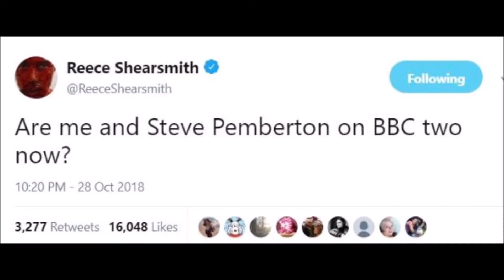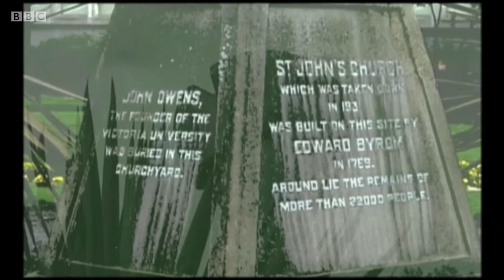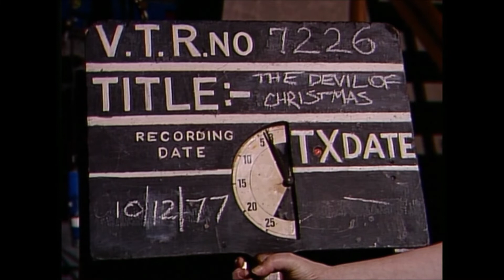Inside No. 9 'Dead Line' (2018) HONEST REVIEW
💀 UTG BRUTALLY HONEST SERIES REVIEW 💀
🎥 BONUS Honest Review
🍿 Inside No. 9 | Dead Line
🎬 Connor once again steps Inside No. 9 for a very special live broadcast episode that didn't exactly go to plan...or did it?